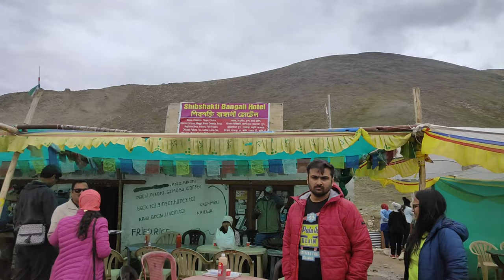Ladakh । Diskit Monestry। Hundar to leh road trip । Episode 5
your queries Lamayuru Monestry। Moon land। Megnetic hill। leh Ladakh। kargil to Ladakh। kargil to leh road trip। kargil war। leh news। leh Ladakh trip in 2022। ladakh tour। ladakh tour in 2022। ladakh trip in Bengali vlog। ladakh travel guide। sampurno kargil to leh guide।

Love you friends 😍😍 if you like our videos please share.

this channel is also blogging channel. this video is full of lots of fun and entertainment. our channel

if any issue please contact this E-mail :- Disclaimer - video is for educational purpose only.Copyright Disclaimer Under Section 107 of the Copyright Act 1976, allowance is made for "fair use" for purposes such as criticism, comment, news reporting, teaching, scholarship, and research. Non-profit, educational or personal
 use tips the balance in favor of fai use.

bengali family show on you tube, new videos come every Wednesday on short movies, vlog , challanges, comedy, fire less cooking, games, good habits. you will learn, enjoy, play, games, sing songs, cook and dance with us. this channel is also blogging channel.